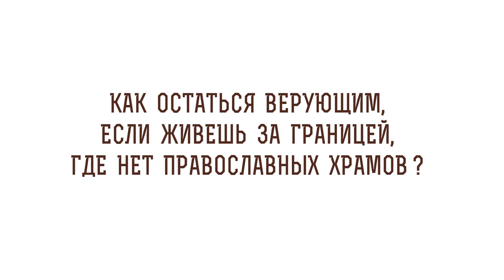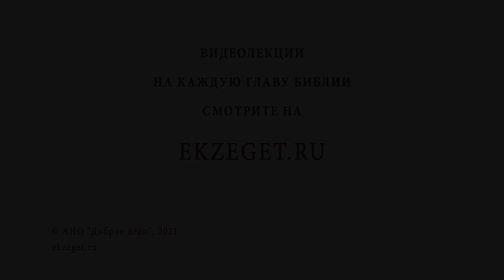Как остаться верующим, если живешь за границей, где нет православных храмов? Свящ. Стахий Колотвин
В сегодняшнем видео со священником Стахием Колотвиным отвечаем на вопрос - "Как остаться верующим, если живешь за границей, где нет православных храмов?".  Касаемся следующих тем:

🔸 Православие за рубежом.
🔸 Домовое служение.
🔸 Браки православных с католиками.
🔸 Удаленные храмы.
🔸 Православные храмы других народов.
🔸 Приходской староста за рубежом.
🔸 Царство Божие внутри христианина.